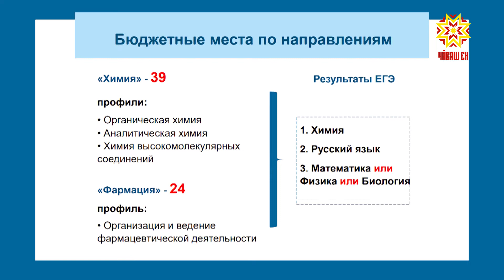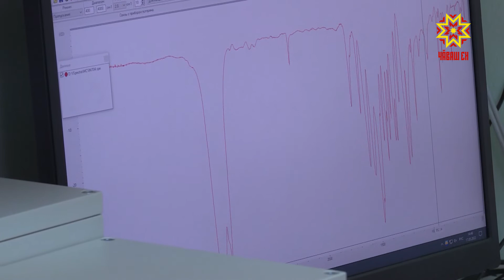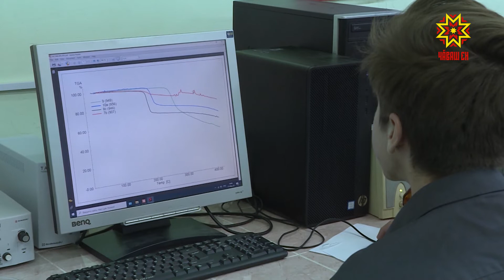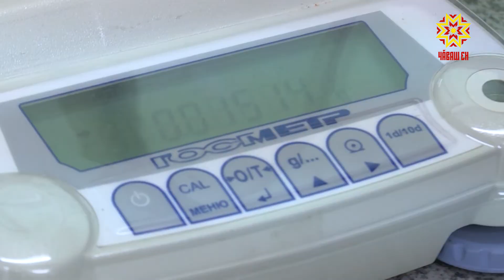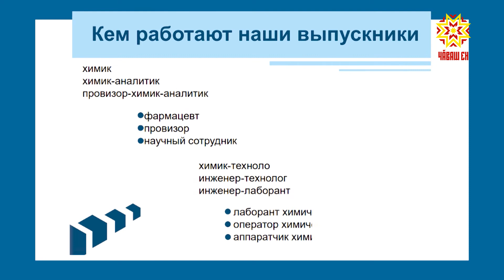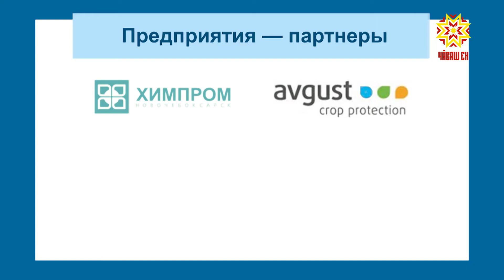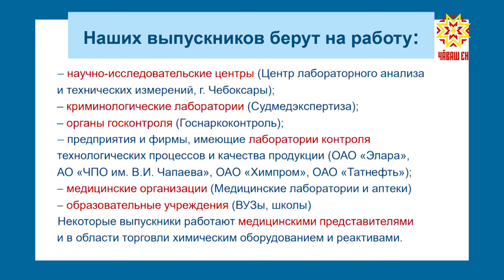По существу. Выпуск 03.06.2022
Гость программы - декан химико-фармацевтического факультета ЧГУ им. Ульянова, заслуженный деятель науки ЧР И РФ, профессор Олег Насакин